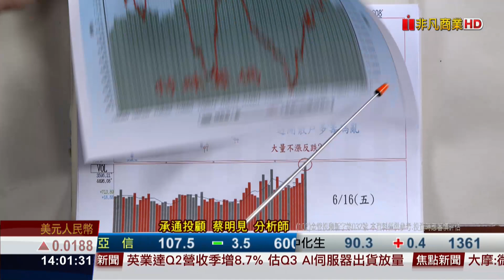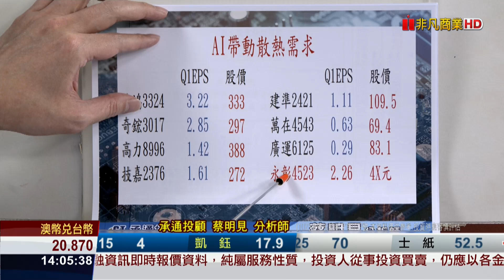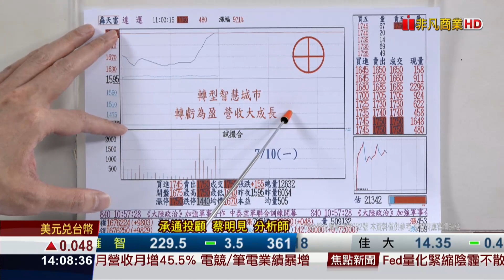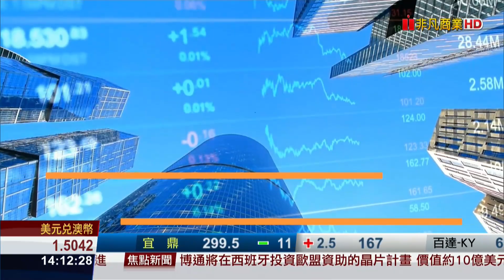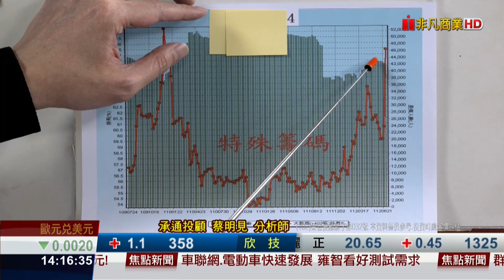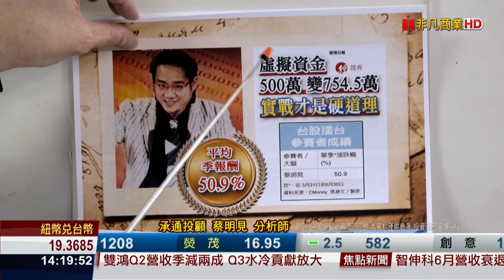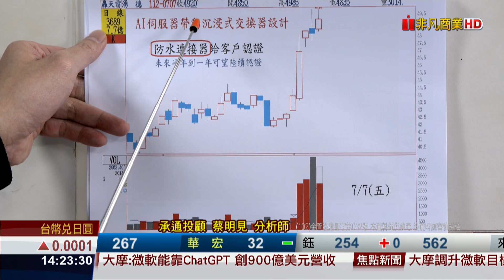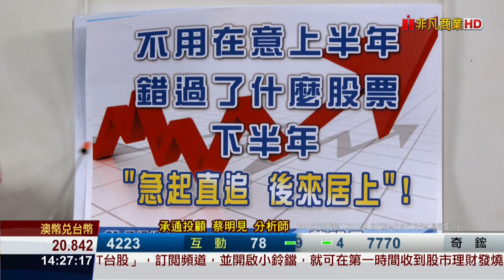20230710股市尊龍